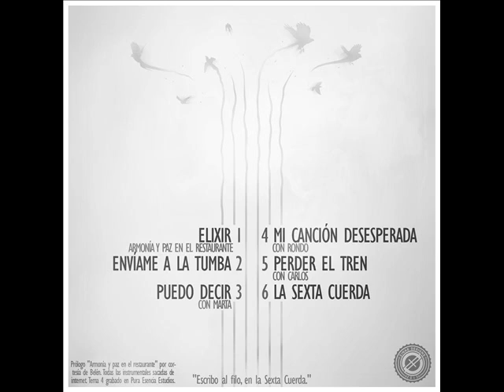1.- Elixir (Armonía y paz en el restaurante) [NEO - SEIS CUERDAS 2013]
Seis cuerdas es un trabajo realizado en apenas dos semanas, durante agosto de 2013. La idea era hacer una maqueta sencilla y prácticamente improvisada, con la que probar cosas distintas y jugar con distintos estilos. Blues y jazz, seis cuerdas en seis canciones. Disfrutadlo. El diseño es de @zinkemsl y las bases todas de internet.
En esta canción, el prólogo "Armonía y paz en el restaurante" es un poema escrito y recitado por Belén Unibaso, @belenuni.